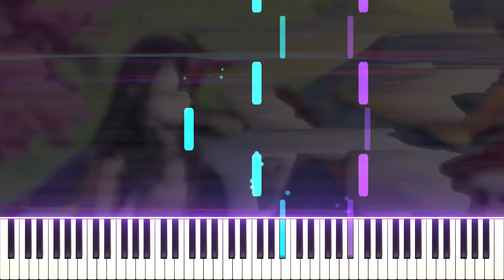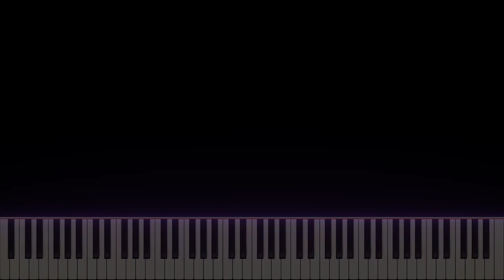Raiden Shogun: Nightmare - Character Teaser OST | [Piano Cover] (Synthesia)「ピアノ」【Genshin Impact】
Tani
The Kitsune Saiguu has white hair !!! White ! Hair !

Dest
Baal waiting room, I have 200 fates ready